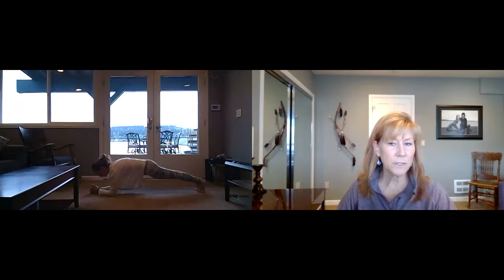Example of Full Telehealth Visit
Here is an example of what a full telehealth video session will look like